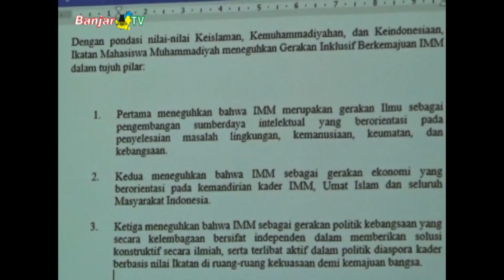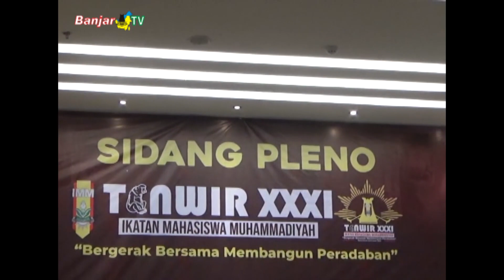Ikatan Mahasiswa Muhammadiyah Deklarasikan Gerakan Inklusif Berkemajuan